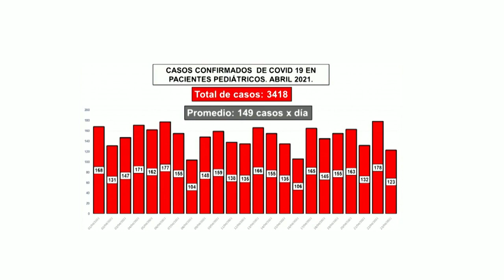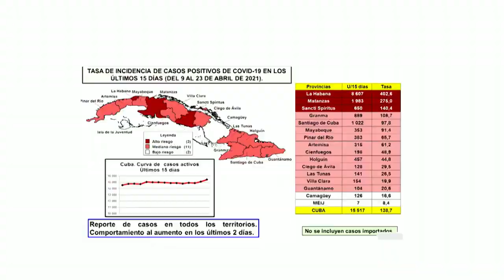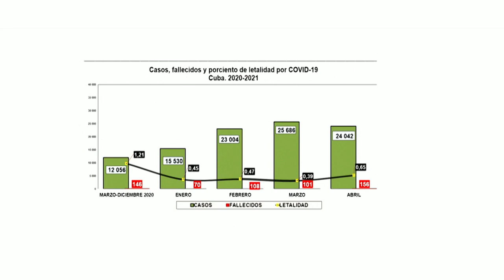Cuba superó los 100 mil casos de COVID-19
Hoy Cuba​ superó los 100 mil casos confirmados de Covid​-19 desde el inicio de la pandemia en marzo de 2020. Un número llamativo, al que no pensábamos arribar meses atrás. Pero la realidad, nos ha cambiado cualquier previsión. y esta mañana el Director Nacional de Epidemiología, el doctor Francisco Durán García, informó el diagnóstico de 1110 nuevos casos positivos​, de ellos mil 88 autóctonos y 22 importados.
Nuevamente lamentamos 12 personas fallecidas como consecuencia de la enfermedad, para un acumulado de 581.